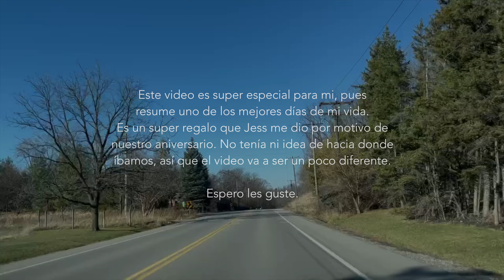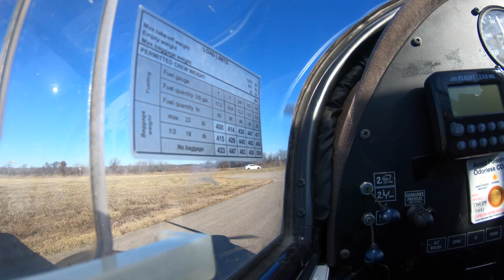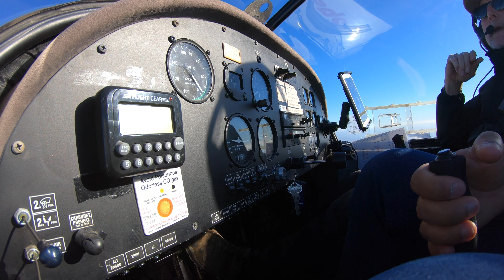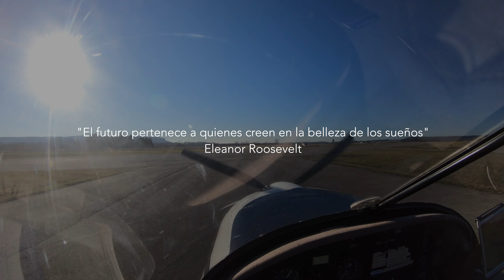Así es volar un avión | Video journal de mi primera vez volando un avión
En esta video te resumo lo que fue uno de los mejores días de mi vida; desde pequeño siempre he soñado ser piloto de avión, y el poder estar en los controles de uno por primera vez, sin duda fue una experiencia que no se puede igualar.
Checa el video y déjame saber qué te parece.

God bless!